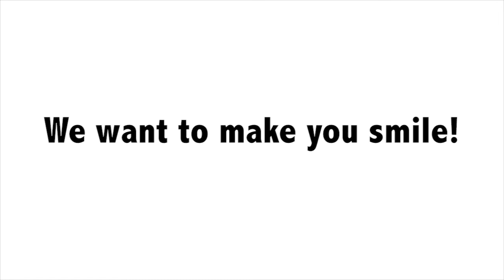Furball Fables Channel Trailer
Welcome to Furball Fables!
Furball Fables was created by human, Chase Holiday to tell stories about her magical cats. She adopted Merlin, Fairy, Elfin and Yogi in 2007, after her beloved siamese siblings, Elvis and Tinkerbell passed at age 21 and 22. She rescued black cats Buddha and his two brothers as kittens in 2010 from her dear friend who was about to lose his apartment. The first Furball Fables video was posted to find homes for the 3 black kittens and the youtube channel Furball Fables was born. Soon after a neighbor adopted brothers Lucky and Ziggy. The Furball cats insisted on keeping Buddha.  Viewers were asked what should be done. Of course Buddha stayed and changed the lives of the Furballs forever!

Furball Fables, has gone on to be a popular Youtube channel with cat people worldwide. With over 200 plus videos, the channel features stories from the cats purrspective. In the early days, Holiday realized her love for making “holiday videos” with the Furballs. In doing so she created many holiday traditions and the videos are shared every year. Videos like the New Years Resolutions series, That’s What Cat Moms Do, Cats vs Elf on the Shelf or Careers For Cat Purrfessionals continue to find new audiences every year. Furball Fables was also a finalist in The Friskies Award and has been featured in numerous Cat Video Festivals. Their videos have been shared on many big websites including The Huffington Post, Buzzfeed, Bored Panda, I Can Has Cheezburger and many more.

In 2019 Furball Fables decided to take a break from youtube to rethink the channel which has been slowly declining. In the fall Furball Fables launched the revamped channel and The Furball Fables Cat Show, which has been described as “TV for those that Worship Cats”. The show has ongoing story lines about the lives of trying to make it in the crowded world of Cat Videos. It features special guest’s, DIY, Fun Products, event coverage and much more!

In the beginning of 2020 there were more changes at Furball Fables, Holiday decided to stop posting videos on her other channel, Crafty Kitty Cats, which featured product reviews, DIY projects, cat events and move all cat content to Furball Fables. In February the Furball Fables website and blog was launched along with a new shop on TeeSpring.

Please join the Furball Cats as they try to make it in the crowded world of cat videos and battle the AI Beast that is youtube! Here you will see stories, Diy videos. cat hacks, product reviews, information and much more! Thank you so much for visiting! If you worship cats, you are in the right place!